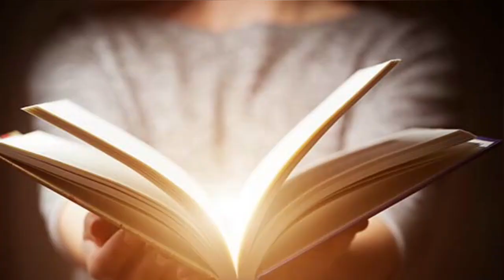JESÚS SE LE APARECE A NIÑO MUSULMAN 😱🙏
La increíble y bonita historia donde Jesús se le apareció a niño Musulmán.